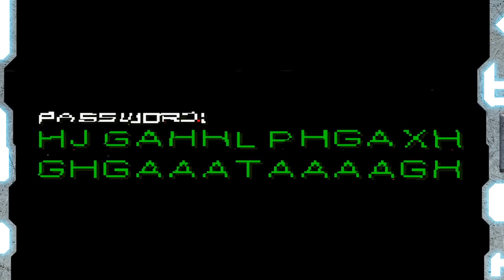IRON MAN sur PS1 (Iron Man / XO Manowar Heavy metal)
🌎 Hey, salut terriens, c’est Captain Maks !  🌍

Eh oui, ça y est, c’est le retour des vidéos traitant des jeux vidéo ayant un rapport avec l’univers des comics ! Et pour reprendre cette chronique, je me suis dit qu’il serait bien de commencer par un jeu que j’ai rapidement cité dans une de mes vidéos. Rappelez-vous, c’était dans celle vous présentant Aric de Dacie, alias X.O Manowar, et le jeu du jour est donc Iron Man / XO Manowar Heavy Metal !

BANG ! 👊😄

👉Merci à Robukan pour le montage de la vidéo

♫♫♫♫♫♫♫♫ Crédit Audio ♫♫♫♫♫♫♫♫♫♫
- Iron Man The Video Game Soundtrack - Main Menu Theme
- True Cuckoo - This is Not Background Music
- Ethan Meixsell - March On

🌌N'hésitez pas à faire un tour sur les chaînes des autres membres du collectif BANG : 🌌
-Beneton Studio
-Darkaoss/D'Ark
-Mizura Comics Force
-Robukan

-✎-✎-✎-✎-✎-✎-✎-✎-✎-✎-✎-✎-✎-✎-✎-✎-✎-✎-✎-✎-✎-✎- Illustration des personnages par Beneton Studio (sur une idée de Maks). La Chaîne de l'illustrateur Beneton Studio ➮
 -✎-✎-✎-✎-✎-✎-✎-✎-✎-✎-✎-✎-✎-✎-✎-✎-✎-✎-✎-✎-✎-✎- _________________________________________________________________ Les médias (extrait de musique, image et vidéo) utilisés pour illustrer cette vidéo appartiennent à leurs auteurs respectifs et n'ont pas été diffusé entièrement. Captain Maks© ne clame aucun droit sur la possession de ses médias mais se permet de s'en servir au nom du droit à la critique, à la parodie et à la pastiche, tout en espérant ainsi faire bonne promotion des œuvres dont les extraits sont issus aux bénéfices de leurs ayants-droit